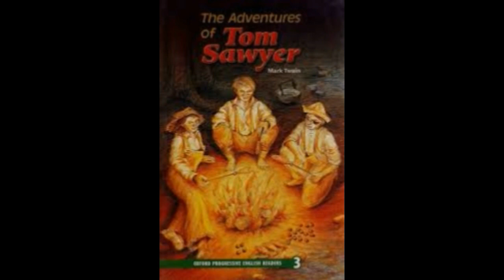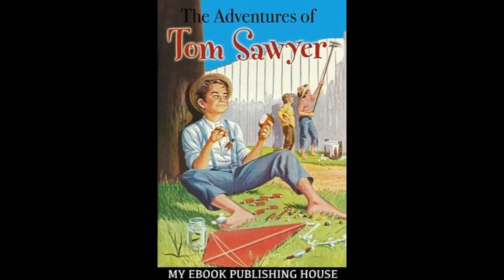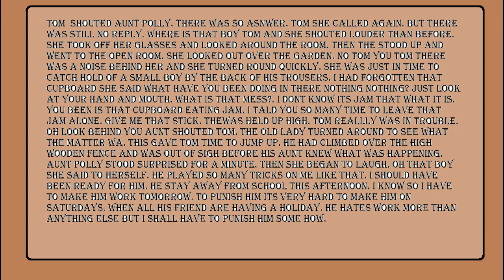The Advanture of Tom Sawyer Part 1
Asslam o Alakum! l
. Welcome to My All beautiful, cute, and nice followers.
 I Hope you are Fine and I wish you always happy in your life.
This channel I provide you the best HOROR STORIES, FUNNY STORIES, FARITALE STORIES, MATURE STORIES, AND FOR KIDS STORIES  video
. Because my channel name is stories for everyone that you khow
. May hope you impress with me and my team work. Me and my team try best content for you.

May God bless with you